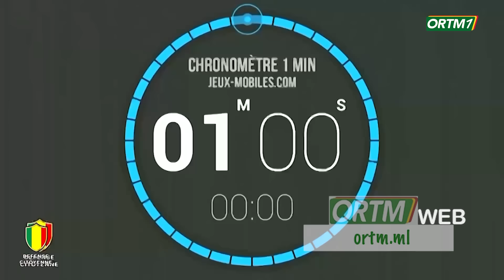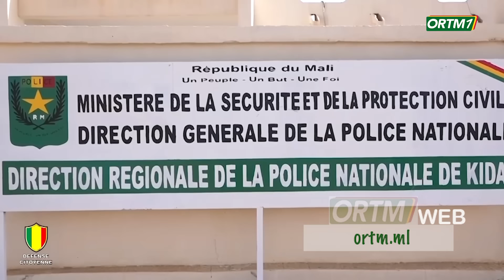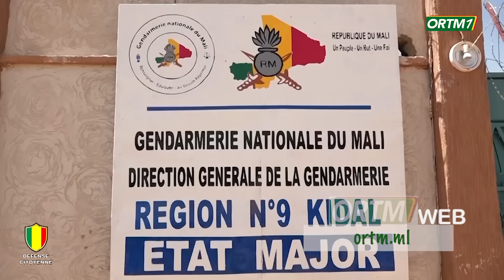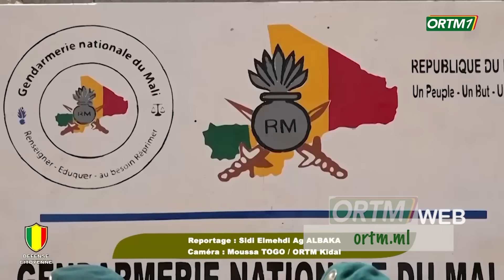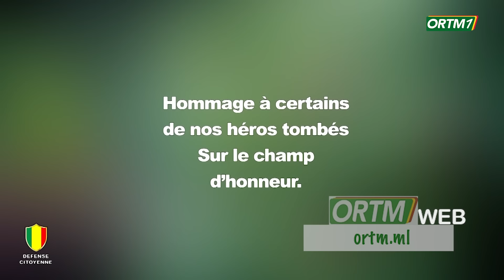FAMa | Émission Défense Citoyenne N°133 sur ORTM1 du 29 septembre 2024.